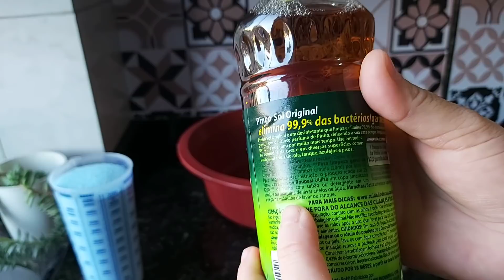Fiquei Chocada com Isso!! Remove Encardido na Hora ♤ Diversas Receitas da Deia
Olá gente, tudo bem com vocês? Espero que sim!!

Fiquei chocada com isso! Remove encardido na hora, espero que gostem.

Assistir o vídeo para aprender a fazer a receita.

 📝Receita:

1 Pinho Sol de 500ml (tem quer ser o original)
1 Copo de 500ml de sabão em pó (pode ser de qualquer marca)
500ml de água quente

Gostou da receita?

Ativa 🔔

Obrigada por vocês estarem aqui ❤